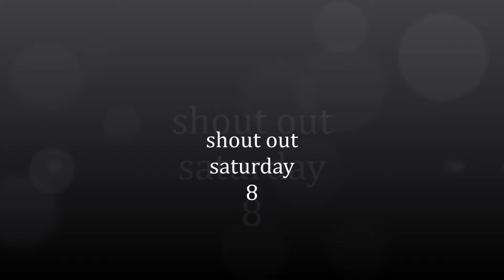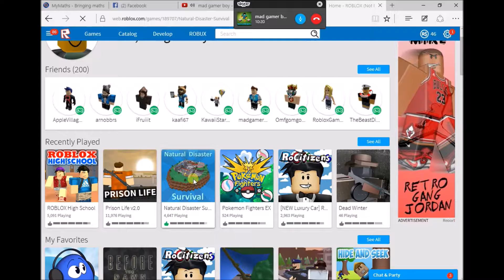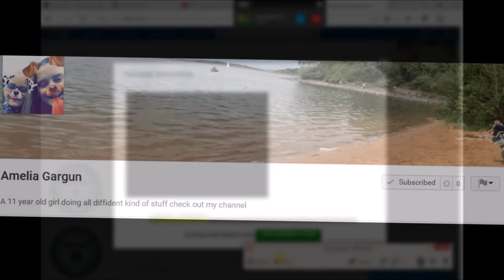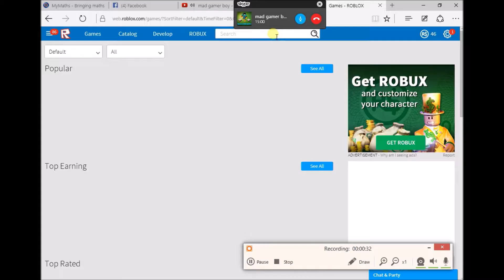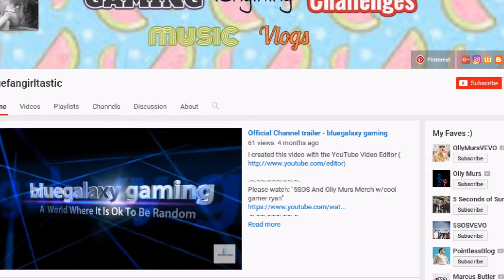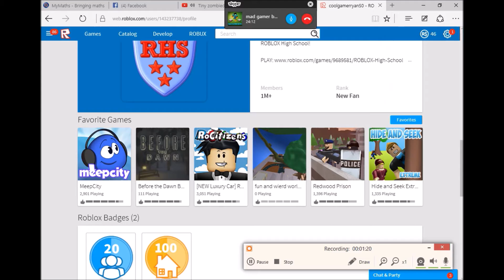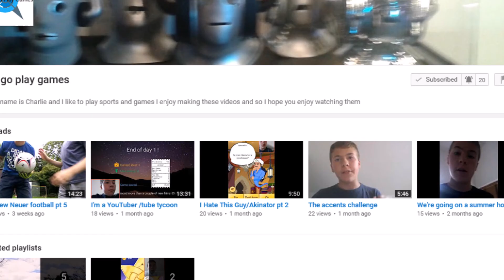SHOUT OUT SATURDAY 8 MUST WATCH